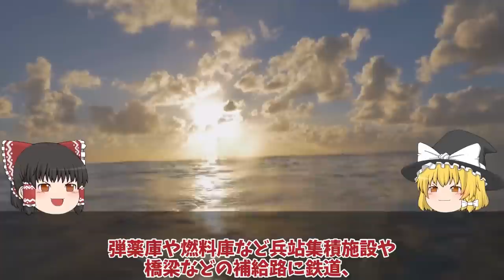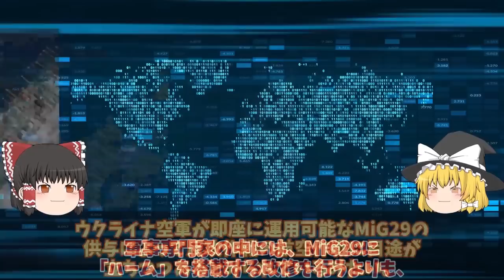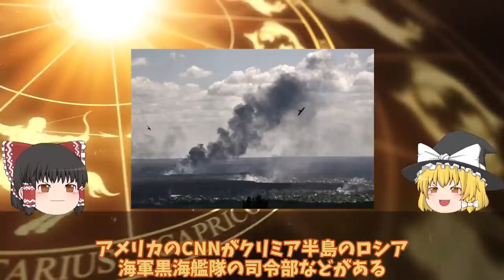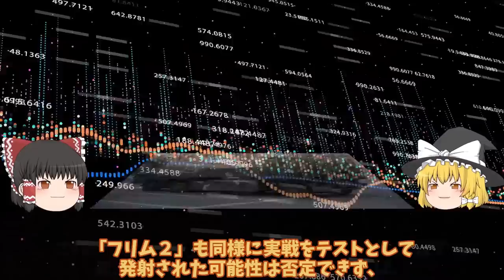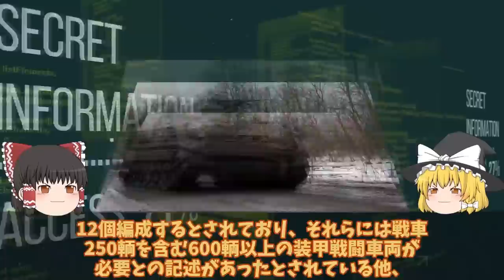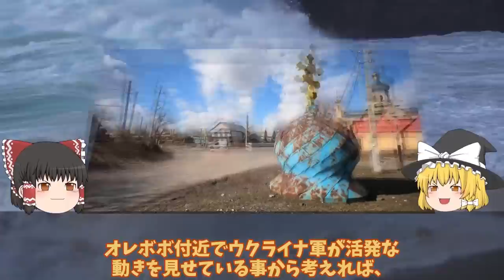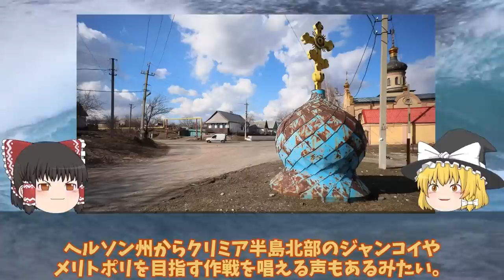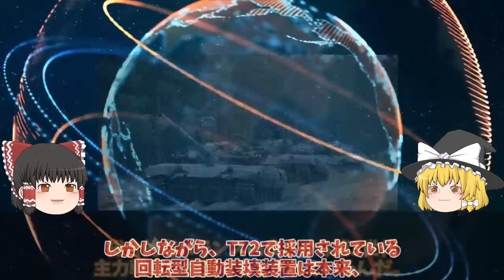【ゆっくり解説・軍事News】クリミア半島奪還スペシャル 反攻作戦ハイマース新長射程圏内クリミア大橋ヘルソン東岸大規模渡河作戦【軍事】【特集】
01 クリミア大橋口火となる反攻作戦ハイマース新長射程圏内に！南部ヘルソン東岸大規模渡河作戦？

02クリミア半島ロシア軍航空基地から大黒鉛シンフェロポリ基地が烏軍ドローン攻撃か！クリミア半島で相次ぐ大爆発に反抗開始？

03ウ軍Grom2をロ軍迎撃成功だが！クリミア大橋ついに射程圏内ハイマース戦略に赤信号か？

04ロ軍6発の迎撃に成功被害ナシ、ウ軍メリトポリでついにハイマース炸裂か！クリミア奪還間近南部ヘルソンと？

05 ザポリージャで動きありT0812幹線道路ウ軍ついにバフムトでハイマース炸裂か!クリミア半島奪還まで

06T72戦車一秒後粉々に大爆発露軍T72戦車VS烏軍T64戦車爆破5秒前!露軍のT72戦車はポンコツ